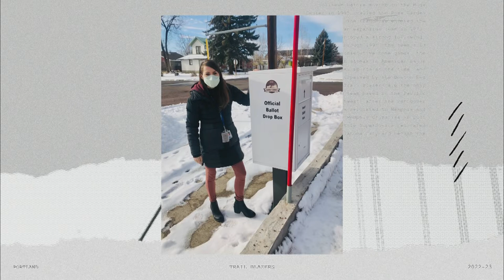Thank You Election Workers: Portland Trail Blazers Hometown Heroes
Across Oregon, elections workers are still hard at work with post-election processes. They're the dedicated front-line workers that make elections elections safe, secure and accessible for all eligible voters in Oregon. Thank you for everything that you do!